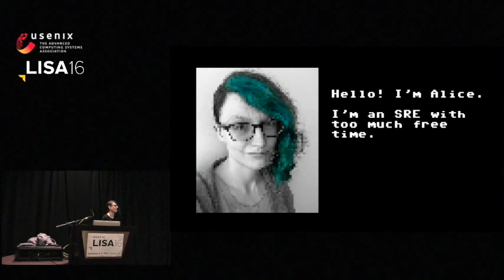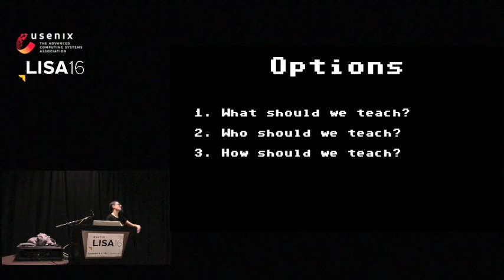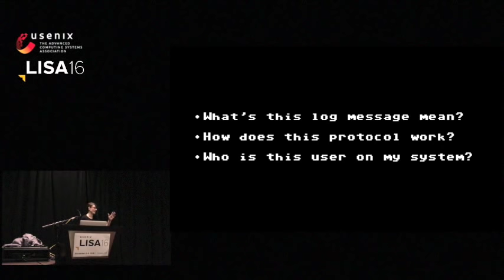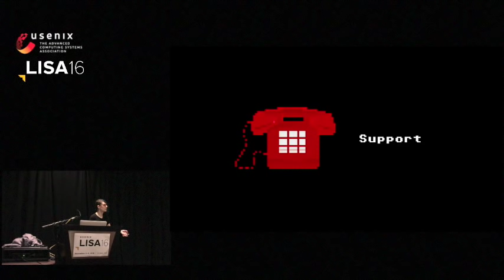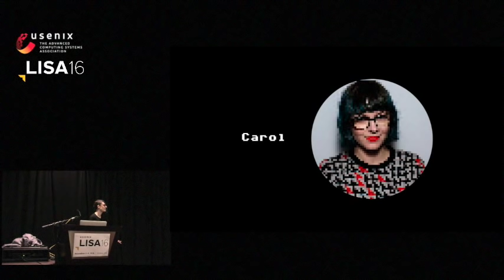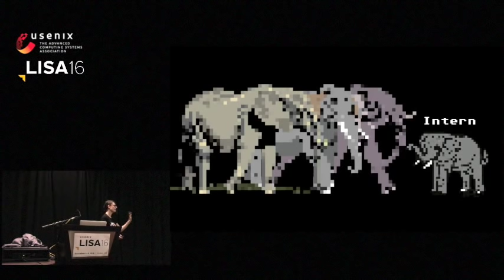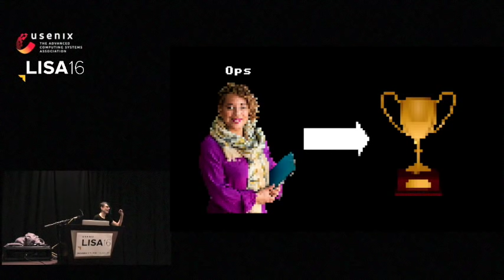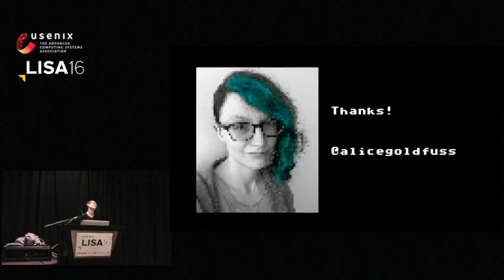LISA16 - Passing the Console: Fostering the Next Generation of Ops Professionals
Alice Goldfuss

Where does one go to learn ops? There are no sysadmin degrees or operations bootcamps. We learn our trade like dark witches, through varied and arcane means: books, talks, hands-on experiences, real-life outages, and backchannel lore. But tech is a thriving industry, ripe for eager new ops professionals and ideas. You have very likely met the person or people who will follow in your footsteps. So, how do we pass on our craft?

This talk will explore what it means to be in operations and how to pass on that unique skill set. We will discuss what tools and culture define our field, who to pass this knowledge onto, and how to do this effectively. Believe it or not, you are capable of contributing to the greater ops legacy in a variety of ways.

Come learn how to pass the torch—or console—and prepare the next generation of ops.